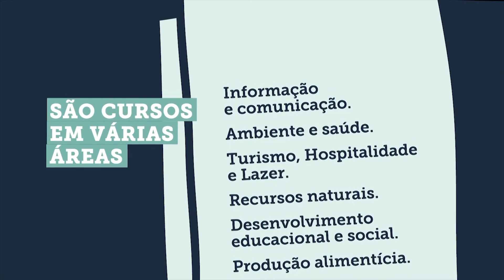Retrato Público | Ver. Ovídio Mayer